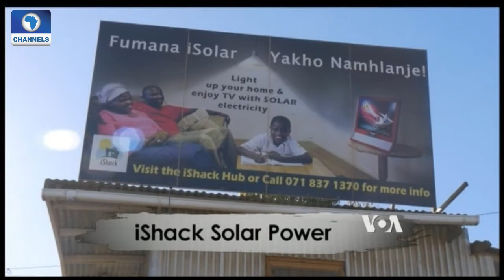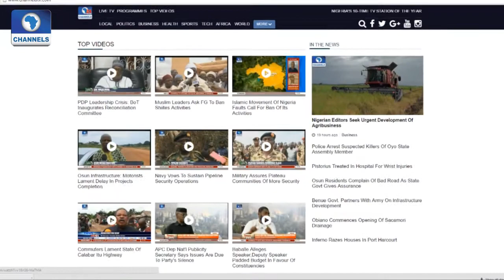Africa 54: Focus On iShack Solar Power